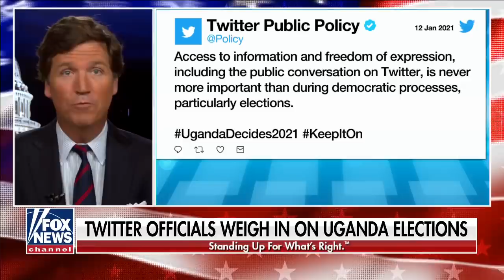Tucker calls out Twitter's hypocrisy over latest policy stance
Twitter officials weigh in on Uganda elections.